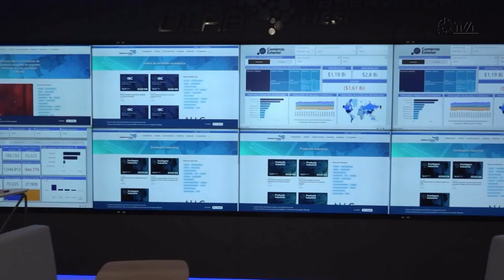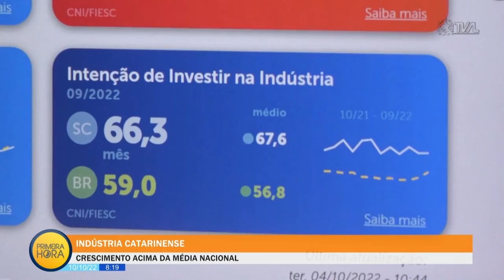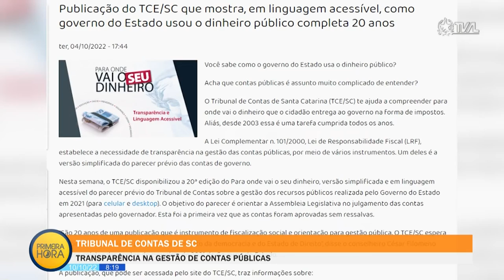Jornal Primeira Hora - 10/10/22